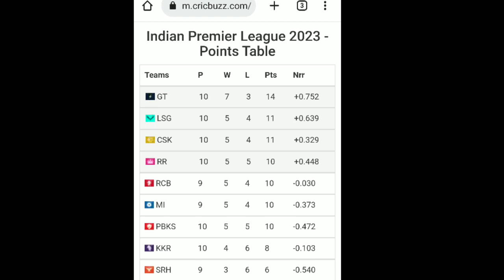গুজরাট ম্যাচের পর পাল্টে গেল পয়েন্টস টেবিল, সুখবর মাত্র ১৪ পয়েন্টেই প্লে অফে যাবে কেকেআর !!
KKR NEWS
Shreyas Iyer KKR